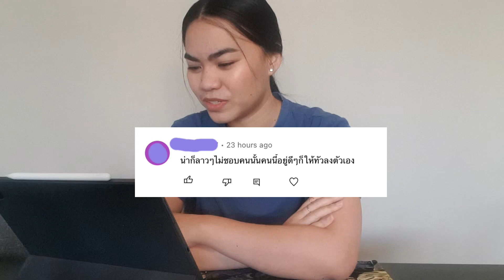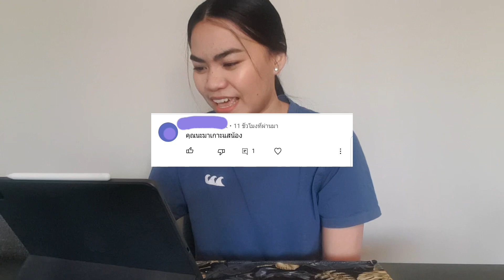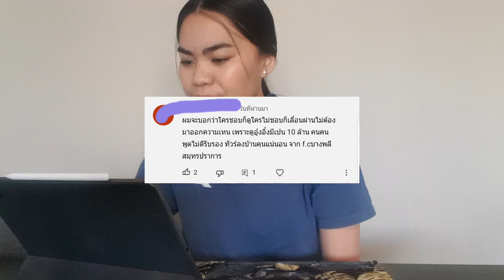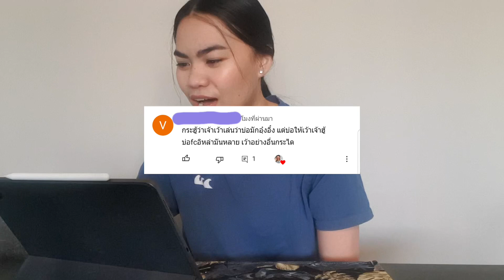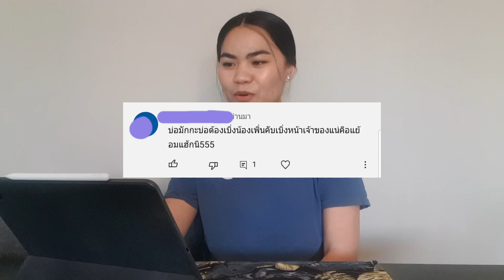คอมเมนท์น่ารักๆที่ทุกคนไม่ควรพลาด…มาช่วยข่อยแน555+